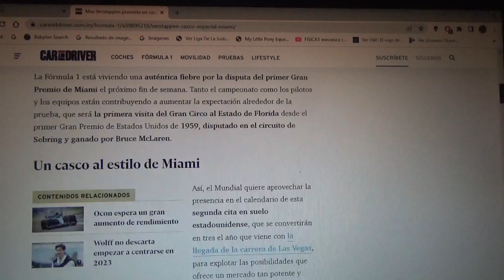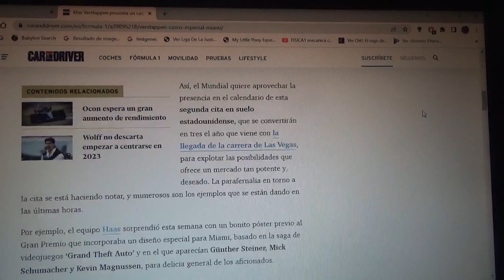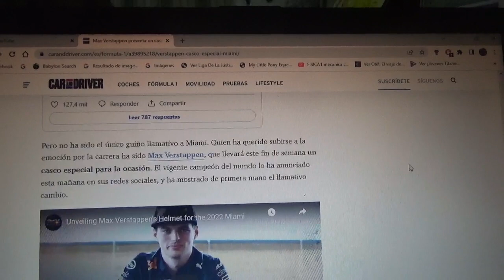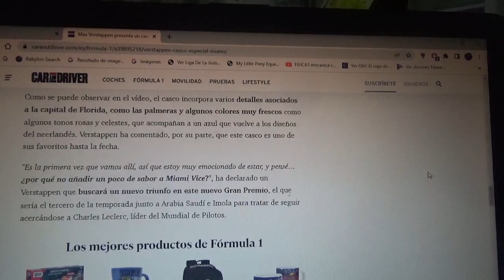Este es el casco especial de Max Verstappen por el GP de Miami de F1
Con motivo de la nueva competencia de la Fórmula 1 en suelo estadounidense el actual campeón mundial del Gran Circo presentó como será su nuevo casco al estilo de Miami Vice